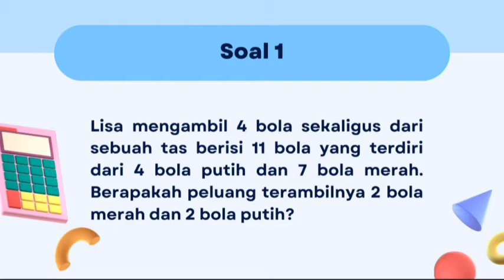Video Probabilitas Rombel 1 Kelompok 01